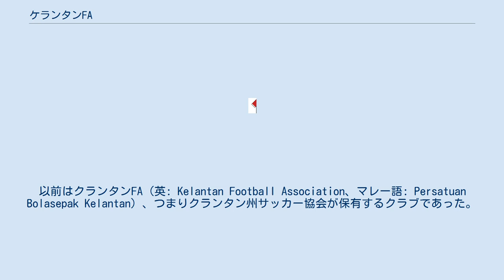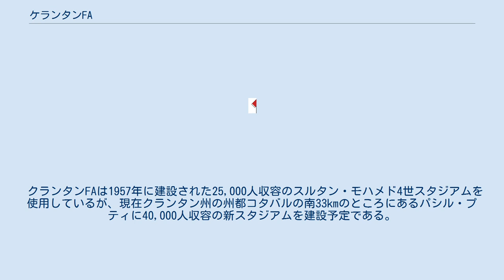ケランタンFA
TRWクランタンFC (英: TRW Kelantan Football Club) は、マレーシア・クランタン州コタバルを本拠とするサッカークラブである。
TRWは愛称であるThe Red Warriorsの略である。
以前はクランタンFA（英: Kelantan Football Association、マレー語: Persatuan Bolasepak Kelantan）、つまりクランタン州サッカー協会が保有するクラブであった。
 クランタン州サッカー協会が保有するチームとしては1889年に創設されたが、現在のクラブの形になったのは1946年。
 2010年にはマレーシアカップを獲得、2011年にはマレーシア・スーパーリーグとチャリティーシールドの二冠を達成し、AFCカップ2012への出場権を獲得した。
 2018年シーズン、スーパーリーグで11位に終わり、マレーシア・プレミアリーグ（2部）降格が決定した。
 クラブを私企業化してサッカー協会から分離することがFAMクラブライセンス交付に必要となったため、2020年、クランタン州サッカー協会はクラブの運営会社であるThe Red Warriors (TRW) Sdn Bhdを設立。
9月にノリザム・トゥキマンがTRW社を買収してオーナーとなった。
 クランタンFAは1957年に建設された25,000人収容のスルタン・モハメド4世スタジアムを使用しているが、現在クランタン州の州都コタバルの南33kmのところにあるパシル・プティに40,000人収容の新スタジアムを建設予定である。